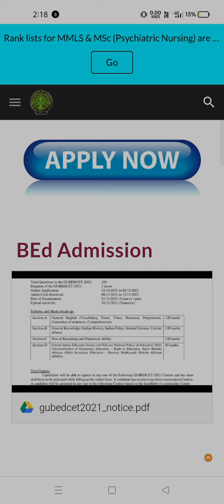Why are the authority of Gauhati University doing so late to declare B.Ed ENTRANCE Result???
Gauhati University B.Ed Entrance Result Delay!!!